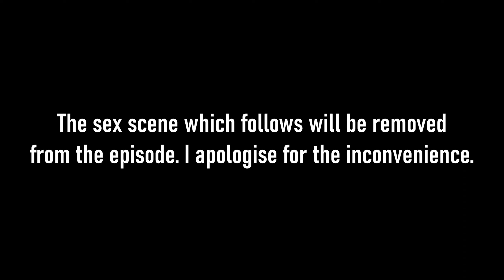IT'S NOW OR NEVER... | The Witcher 3: Wild Hunt (Playthrough) #30 [HIATUS]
The stress of the venture heightens as witch hunters close in on the mages. We take the sewers to reach their salvation, and we put this series to bed with a heartfelt confession...
NOTES BELOW...

{NOTE}
As of now, this series will be put on hiatus and be delegated to streaming. Eventually I'll get around to going back to this on Twitch, but it'll be on a backlog. Next series to cover is Jak II: Renegade.

CD PROJEKT®, The Witcher® are registered trademarks of CD PROJEKT Capital Group. The Witcher game is set in the universe created by Andrzej Sapkowski in his series of books.

Logo-related font used in thumbnail was created by JoannaVu.

“The Witcher 3: Wild Hunt - Game of the Year Edition” is available for Xbox One and Series X/S, PS4, Nintendo Switch, and PC via Steam (as well as GOG and the Epic Games store). Regular version is also available, including all DLC.